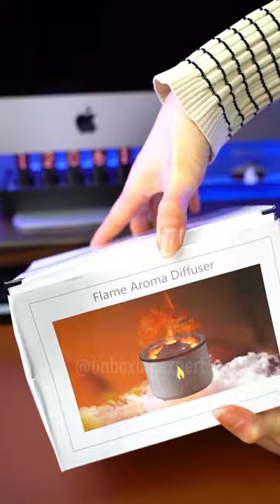Volcanic aromatherapy machine#volcanic